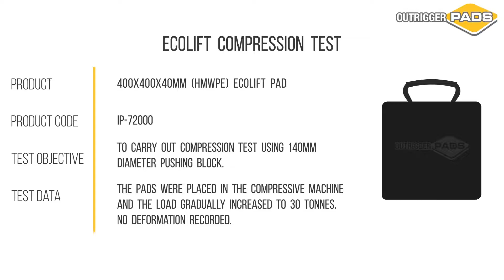Eco Lift Outrigger Pad Compression Test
Compression test on Eco Lift Outrigger Pad rated up to 12 tonnes. Load increased to 30 tonnes and no deformation reported. High performance outrigger pads from Outriggerpads